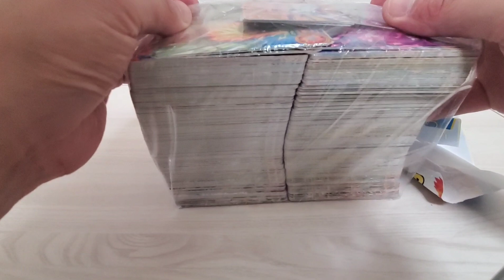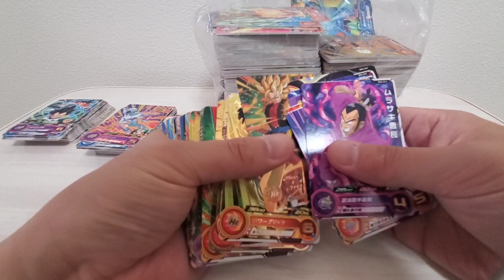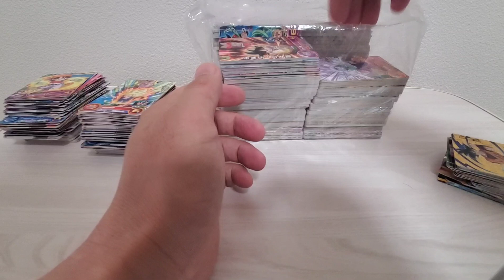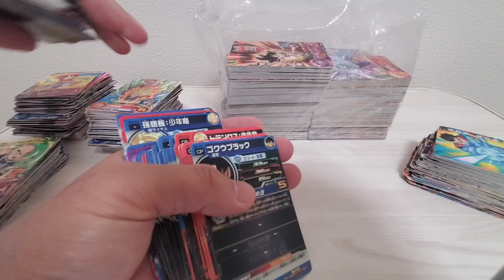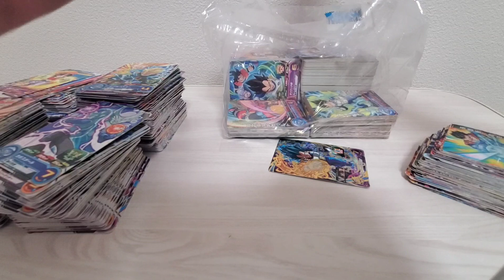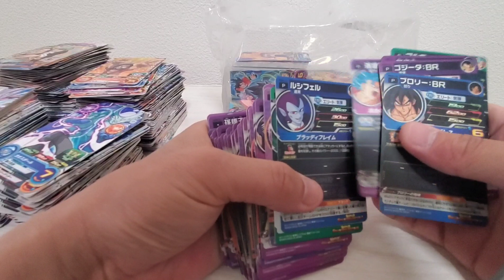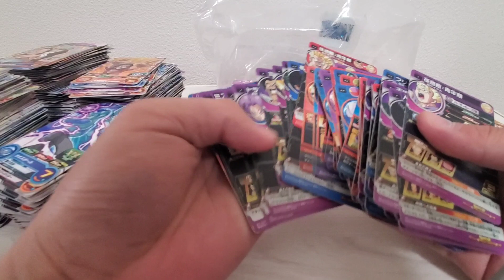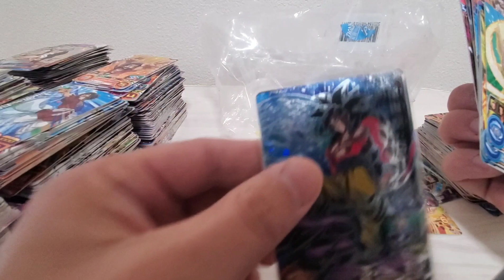【SDBH】ドラゴンボール SDBH カード お得BOXほんまに得した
中古屋のお得BOX買ってきて開けたらまじで得した(^○^)